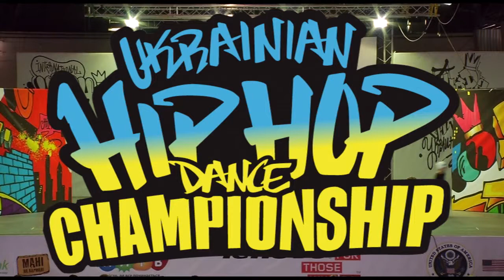HHIU - 2013 - Junior - Vmeste HD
Lenovo Ukrainian Hip Hop Dance Championship 2013, Junior Division, Vmeste from Kyiv